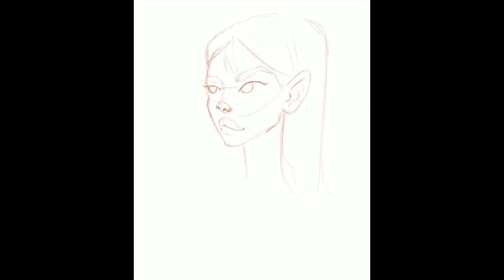Leo ♌️ - Procreate and iPad Pro drawing Process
speedpaint / coloring process of Leo ... my original character Leo the sun Goddess! I run Draw this in your style challenge of this character ...